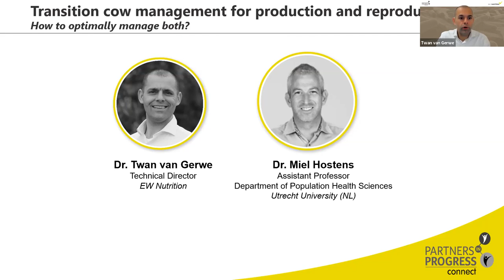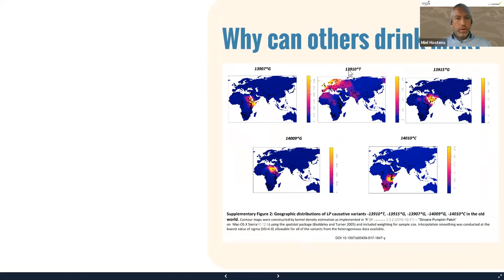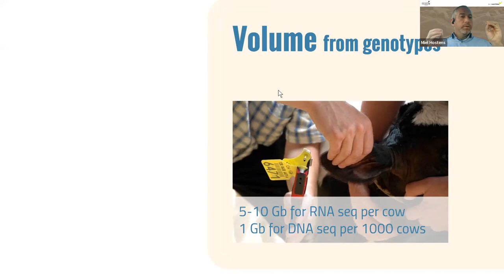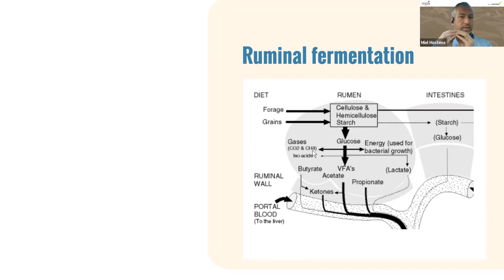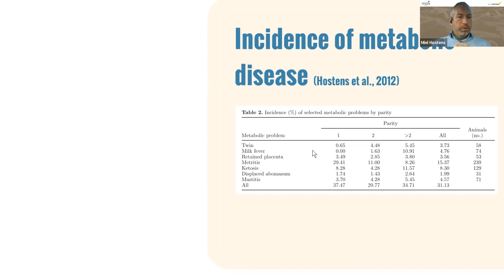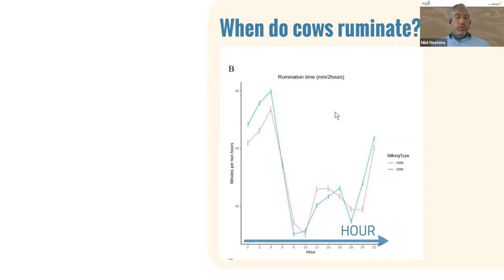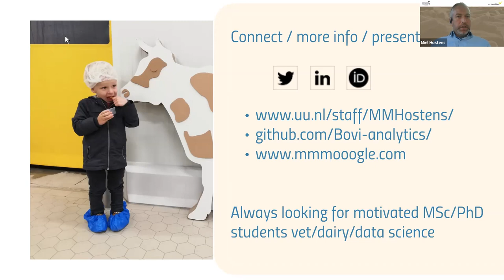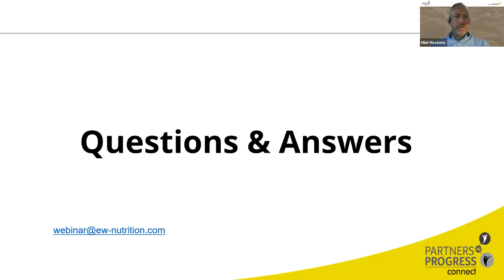Transition cow management for production and reproduction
The transition phase is the most critical phase of Dairy cows. Treat here well during the transition and she will reward you with a new pregnancy!

Researcher Miel Hostens focusses on herd health management in relation on Big Data. What is data showing on how to optimally manage transition cows? Learn more in this webinar.